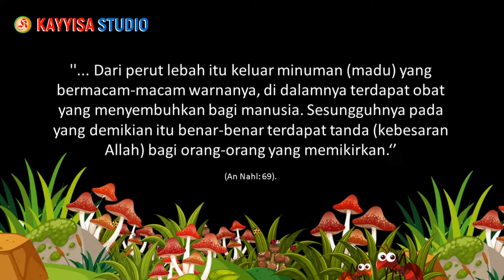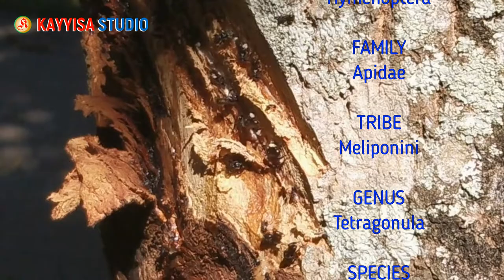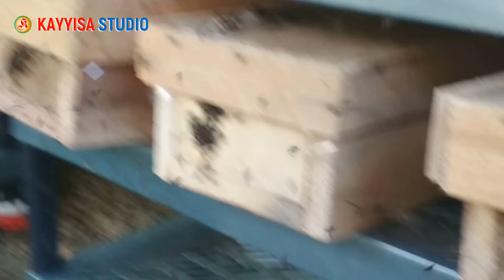Budidaya Lebah Klanceng Trigona Laeviceps || MUDAH & MENYENANGKAN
Budidaya Lebah Klanceng Trigona Laeviceps menjanjikan banyak keuntungan. Lebah dari spesies Tetragonula Larviceps ini memiliki kemampuan adaptasi yang tinggi. Manfaat Madu Klanceng yang memiliki kualitas sangat tinggi telah banyak diketahui. Cara budidaya lebah klanceng Laeviceps sangat mudah dan bisa menjadi latihan bagi pemula. Melalui video ini kita juga akan belajar cara memindah sarang klanceng atau cara memindah sarang kelulut ke kotak pemeliharaan. Ayo mula latihan budidaya Trigona laeviceps. Cocok untuk pemula lo ...

Ayo teman-teman, saksikan video ini sampai akhir